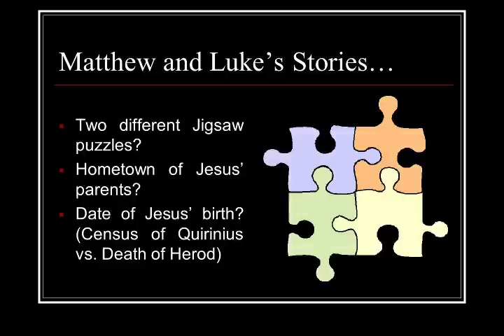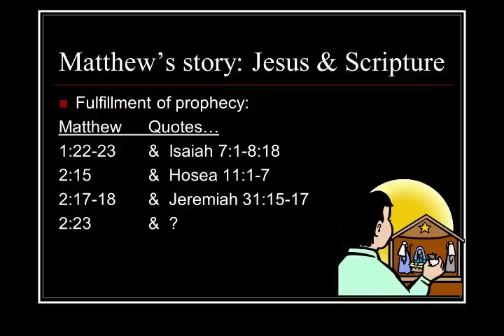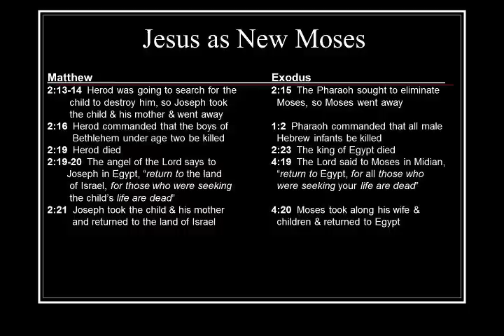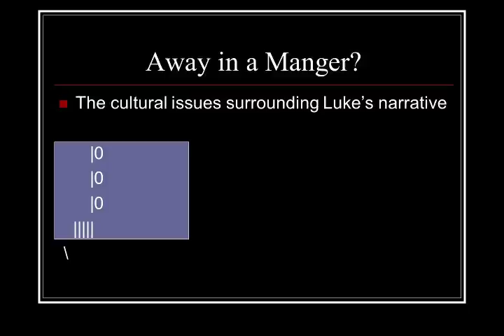The Infancy Narratives in the Gospels of Matthew and Luke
Lecture on the stories about Jesus' birth and infancy in the New Testament, by Dr. James F. McGrath, Clarence L. Goodwin Chair in New Testament Language and Literature at Butler University. I apologize that the first sentence and a half got cut off.